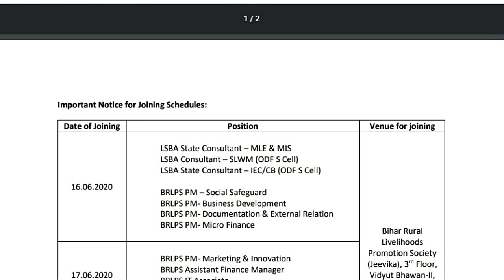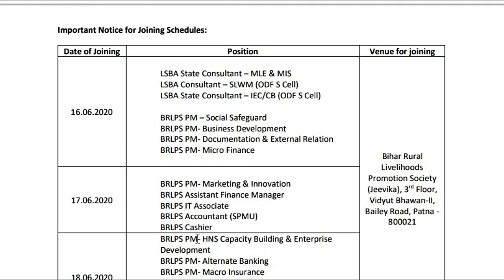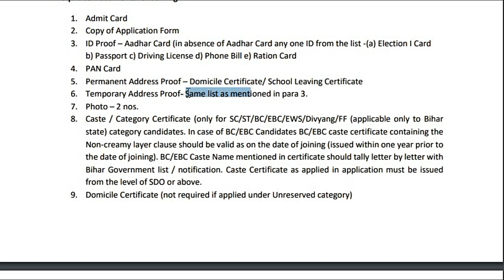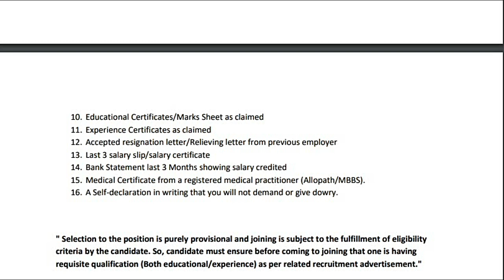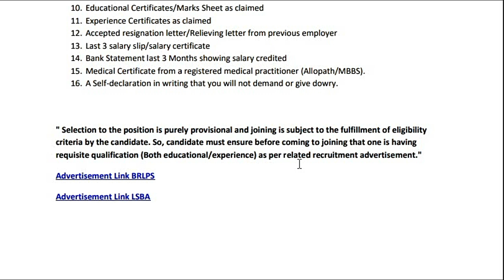बिहार जीविका Joining Schedule/Date of Joining/Venue for joining